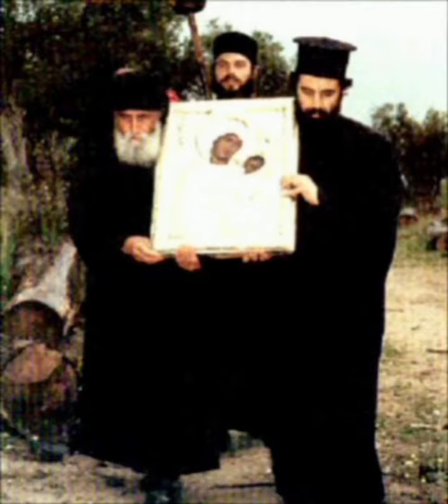Mântuiește din nevoi pe robii tăi Născătoare de Dumnezeu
Maica Domnului, miluieşte-ne!